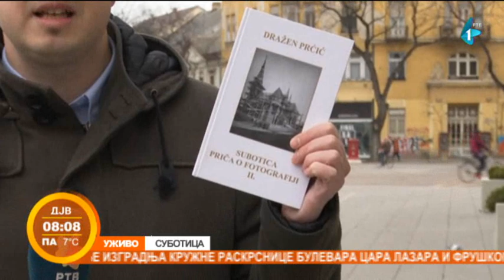Subotica i njena prošlost: Priča o fotografijama II